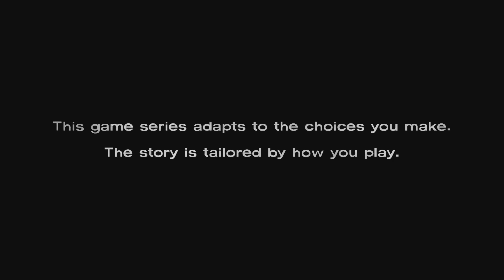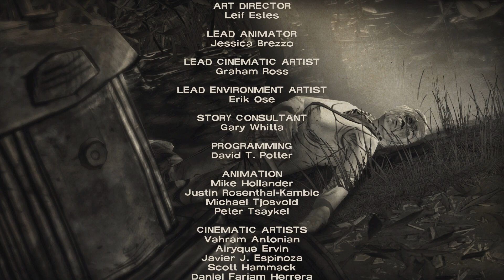[NO COMMENTARY] Telltale : The Walking Dead - DLC between Season 1 and 2 : "400 Days"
Standalone episode between the first and second seasons of Telltale's 'The Walking Dead' game, on Xbox One. This DLC episode is titled "400 Days" and follows five characters' stories, and then a short story to connect them in the end.

[SPOILER]
P.S. I messed up in Vince's chapter, I thought that I was going to give the gun to the person I chose, not shoot that person's foot, so that's my bad. Sorry Justin, I meant to shoot Danny. I would've changed it once I realized, if it would have let me.